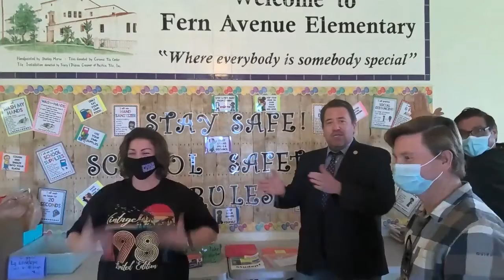SOAR Assembly for February 3, 2021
Dr. Remland, Mr. Daugherty and Mr. Sam do the weekly SOAR assembly and sing Happy Birthday to Mrs. Scott.